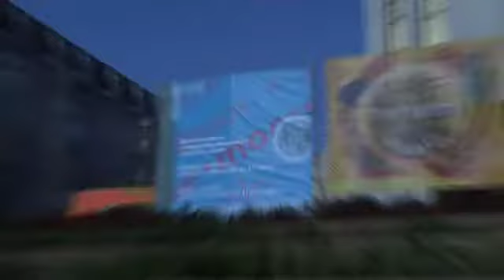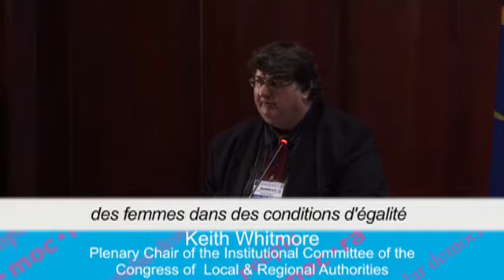Forum for the Future of Democracy 2009 - Electoral systems: strengthening democracy in the 21st cen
Forum for the Future of Democracy 2009 - Electoral systems: strengthening democracy in the 21st century. This video gives a flavour of the ideas debated at the 2009 Council of Europe Forum for the Future of Democracy. The conclusions suggest that the Council of Europe area should become the the worlds largest free and fair election zone. for more information.

Forum pour l'avenir de la démocratie 2009 - Systèmes électoraux : renforcer la démocratie au 21ème siècle. Cette vidéo propose un aperçu des idées débattues lors de la session 2009 du Forum pour l'avenir de la démocratie du Conseil de l'Europe.  Les conclusions suggèrent que le Conseil de lEurope œuvre afin que son espace devienne la plus vaste zone délections « libres et équitables » du monde. Voir pour plus d'informations.